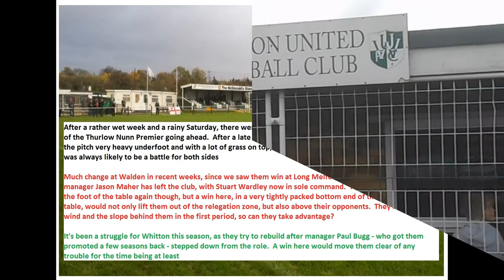Whitton United 1-3 Saffron Walden Town. Thurlow Nunn Eastern Counties League Premier. Sat7Nov2015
Bloods come from a goal down to leave Ipswich with all three points, with a fine second half performance to move them out of the bottom three